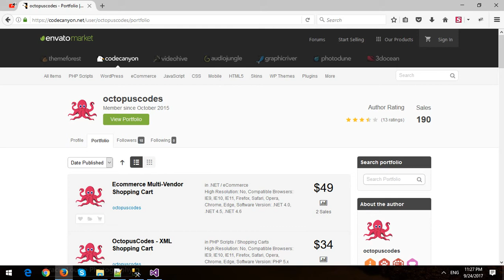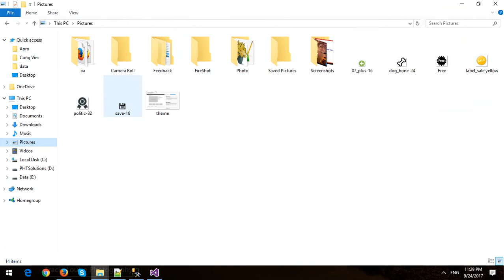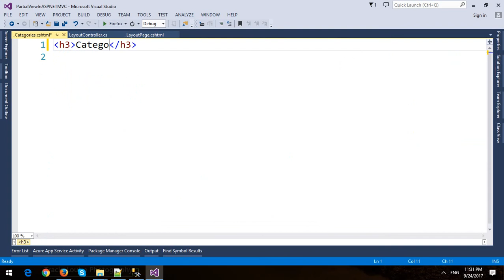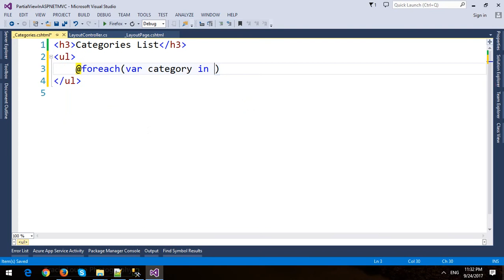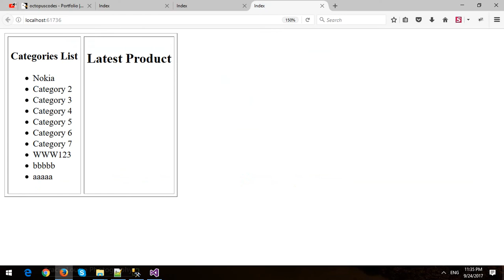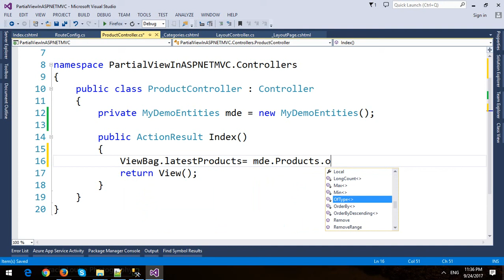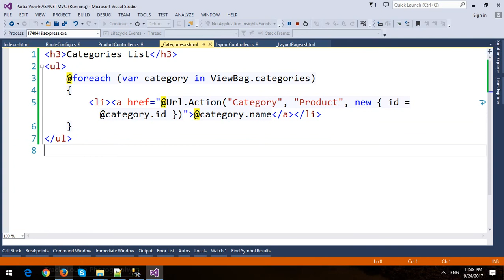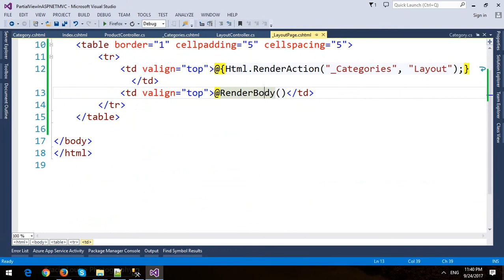Partial View in Layout Page with ASP.NET MVC Framework and Entity Framework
In this video, I will demo how to Partial View in Layout Page with ASP.NET MVC Framework and Entity Framework